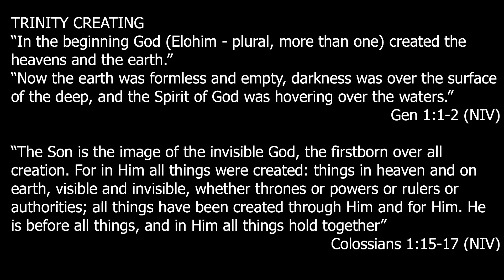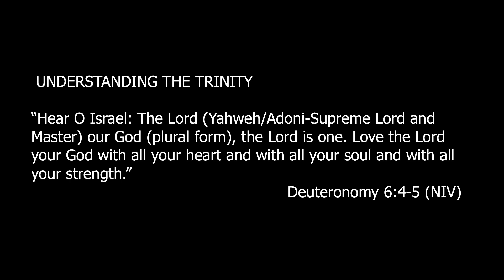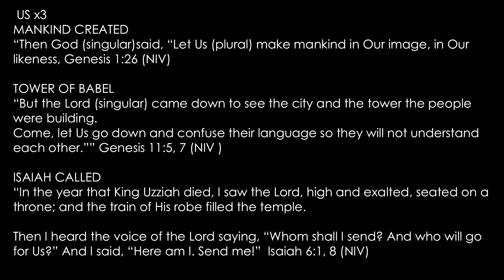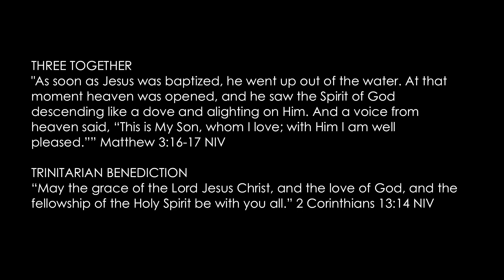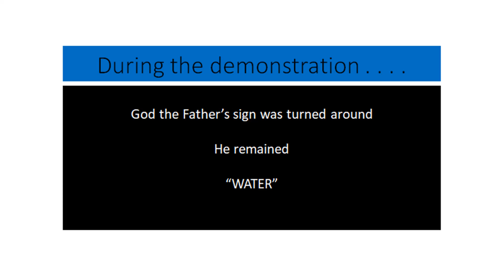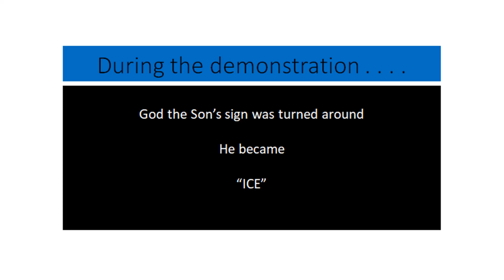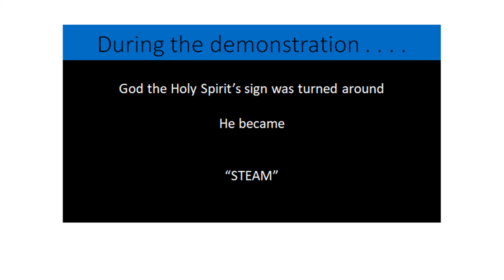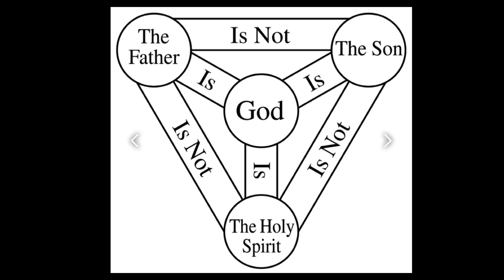Sun 5th March 2022 | One Church Norwich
In this message. Malcolm takes us further into the plotlines series and helps us to understand God the Father, God the Son and God the Holy Spirit, each being fully God and fully individual.

About Us
We are One Church Norwich! An Elim Pentecostal Church based in Norwich, England, UK. Our Sunday messages are uploaded here on YouTube every week.

For more information about One Church, including our in-person services, please use the links found below.